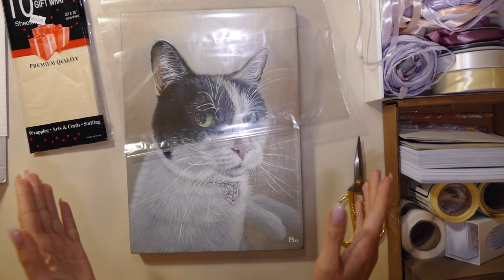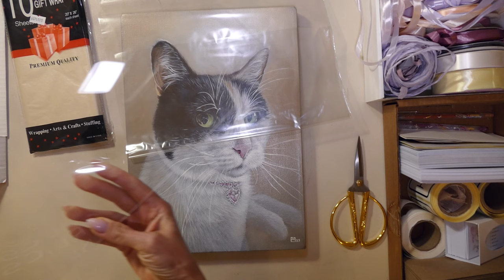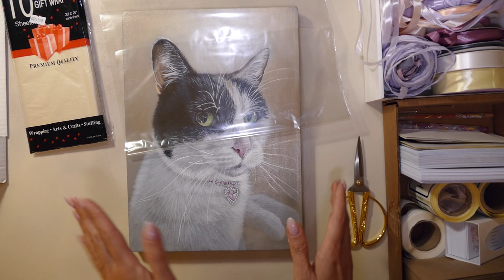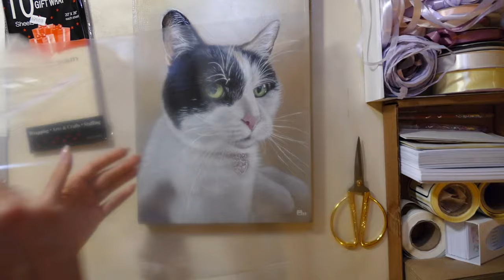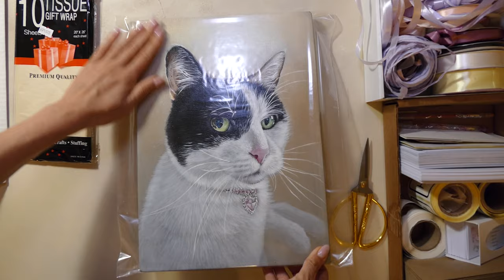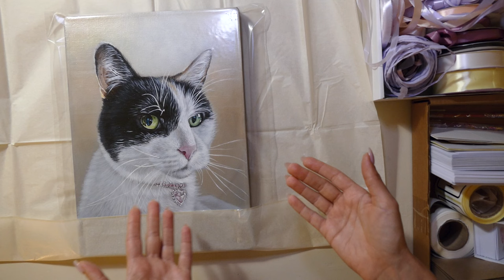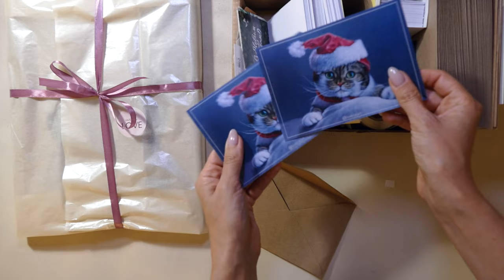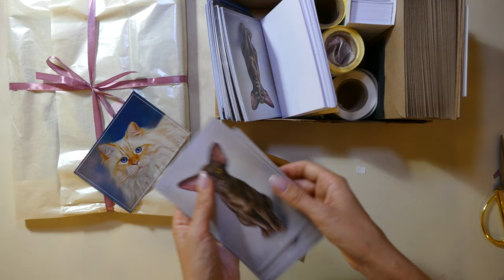КАК Я УПАКОВЫВАЮ ПОСЫЛКИ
Как я упаковываю перед отправкой междуродные посылки. 📦